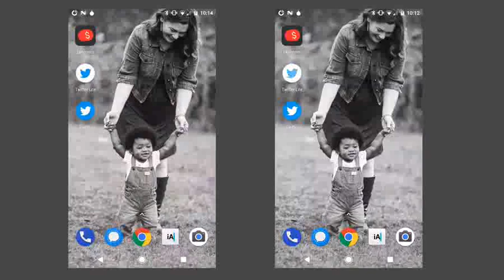Twitter App and Twitter Lite, in comparison